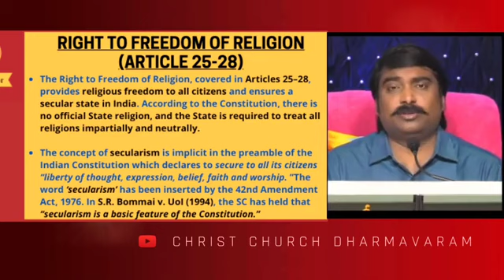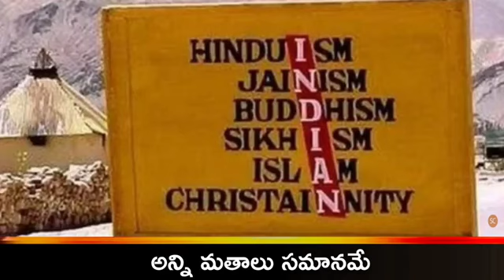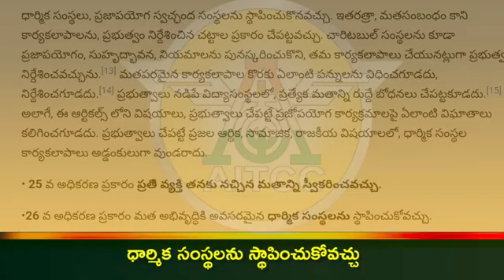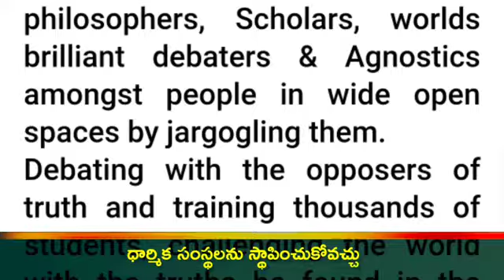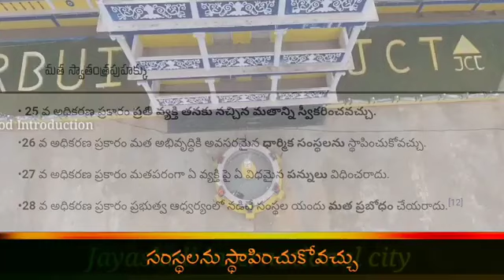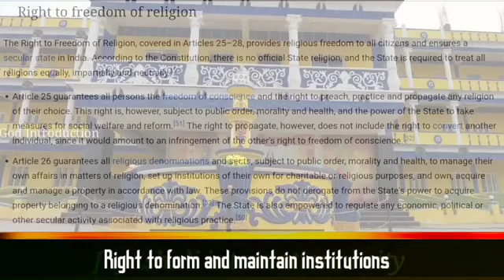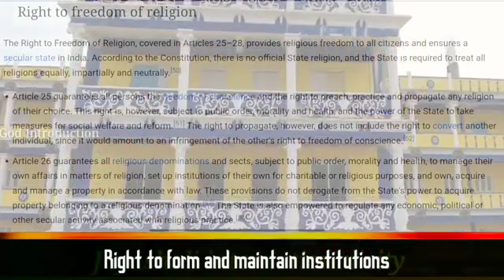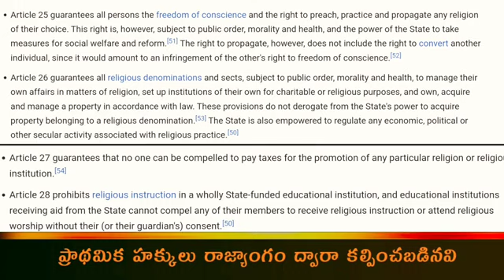CHRISTIAN RIGHTS ( క్రైస్తవ హక్కులు ) క్రైస్తవులైన ప్రతి ఒక్కరూ ఈ విషయాలు కచ్చితంగా తెలుసుకోవాలి.